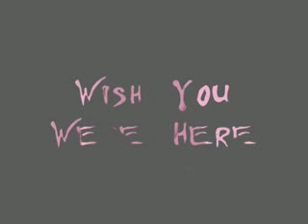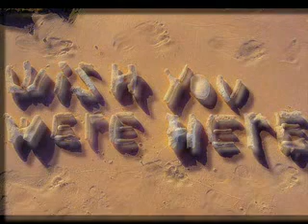Pink Floyd - Wish You Were Here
vídeo bem legal desta excepcionalmente ótima música do Floyd, lançada no álbum de mesmo nome - Wish You Were Here - de 1975, em "homenagem" a Syd Barret